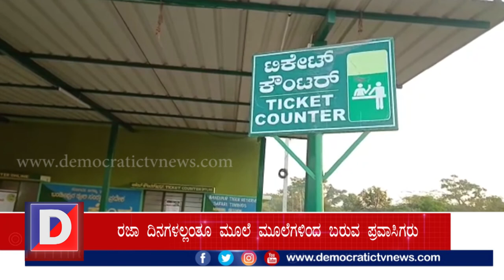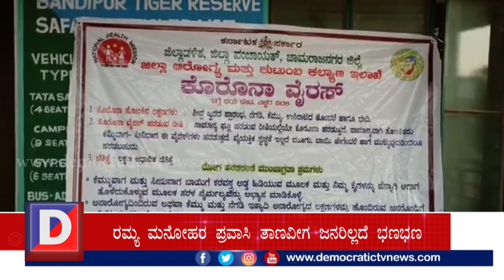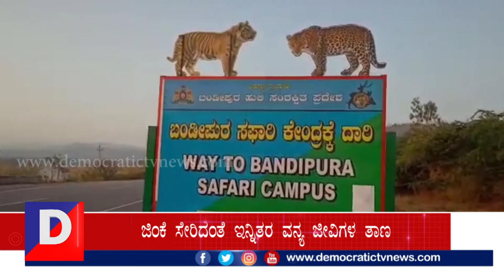ಕೊರಾನಾ ಎಫೆಕ್ಟ್: ರಾಷ್ಟ್ರೀಯ ಉದ್ಯಾನವನ ಬಂಡೀಪುರ ಬಂದ್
ಸಫಾರಿ ಕೇಂದ್ರ ಮೌನ
ಚಾಮರಾಜನಗರ:  ಅದು ದೇಶದ ಪ್ರತಿಷ್ಠಿತ ಹುಲಿ ಸಂರಕ್ಷಿತ ಅರಣ್ಯ ಪ್ರದೇಶ. ಅಲ್ಲಿ ದಿನನಿತ್ಯ ಪ್ರವಾಸಿಗರದ್ದೆ ಕಲರವ. ರಜಾ ದಿನಗಳಲ್ಲಂತೂ ಸ್ಥಳೀಯರಲ್ಲದೆ ರಾಜ್ಯದ ಮೂಲೆ ಮೂಲೆಗಳಿಂದ, ಹೊರ ರಾಜ್ಯಗಳಿಂದ, ದೇಶವಿದೇಶದಿಂದ ಸಾವಿರಾರು ಪ್ರವಾಸಿಗರು ಭೇಟಿ ನೀಡುವ ರಮ್ಯ ಮನೋಹರ ಪ್ರವಾಸಿ ತಾಣ.
ಅಲ್ಲಿಗೂ ಈಗ ಕೊರೋನಾ ಭೀತಿ... ಒಂದೆಡೆ ಸಾವಿರಾ ರು ಜನರು ಸೇರುವ ಹಿನ್ನೆಲೆಯಲ್ಲಿ ಜಿಲ್ಲಾಡಳಿತ ಪ್ರವಾಸಿಗರ ಪ್ರವೇಶವನ್ನ ಬಂದ್ ಮಾಡಿದೆ. ಪರಿಸರ ಪ್ರೇಮಿಗಳ ಸ್ವರ್ಗದಂತಿರುವ ಹುಲಿ ಸಂರಕ್ಷಿತ ಅಭಯಾರಣ್ಯ ಈಗ ಪ್ರವಾಸಿಗರಿಲ್ಲದೆ ಭಣಗುಡುತ್ತಿದೆ... ಈ ಕುರಿತ ಒಂದು ವರದಿ ಇಲ್ಲಿದೆ.